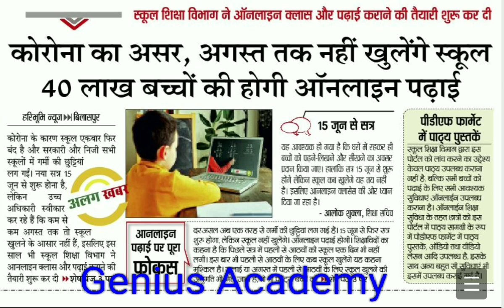स्कूल अगस्त तक नहीं खुलेंगे | छ.ग. में 15 जून से होगी Online पढ़ाई | CG Board New Session 2022 Online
Chhattisgarh online school
Chhattisgarh Virtual school
Cg virtual classes
Cg virtual school
Online test , online study , online Exam , online Assignment , online unit test , online paper ,
Private online high schools
Genius Academy
Chhattisgarh online public schools
Online education companies
Online schools middle school
Online school for kids
What is online school like
Online schools elementary
Online school articles
best online schools k-12
Online school benefits
online school review
Online school in India,
Online schooling for high school,
Online school COVID,
Online school college,
Online classes school,
Online class Vs offline class,
Online classes for high school,
Online classes for higher secondary school
Online classes during lockdown
Online classes during Covid
Online classes in covid
What is the benifits of online classes
How can do online classes?
How can I join online classes ?
How to attend online classes
How can I take an online class?

New Guidelines for cg board exams, Cg board exams new guidelines,

CG Board Exam Online yoga ya Offline,